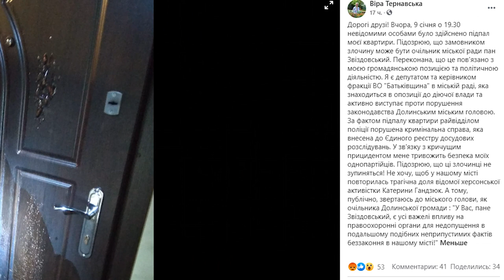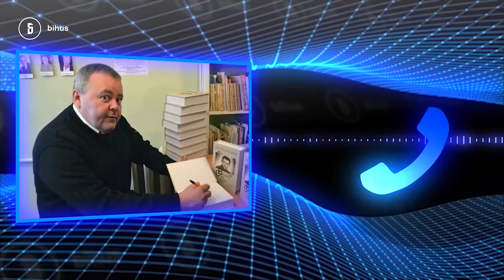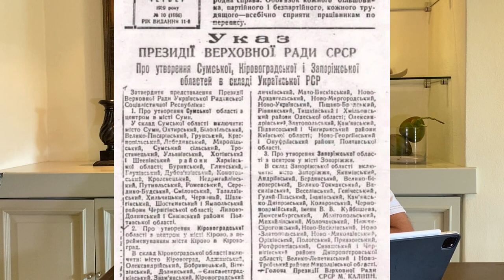Погляд з Андрієм Богдановичем від 11.01.2021